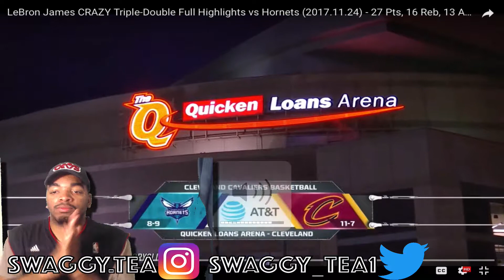LEBRON TRIPLE DOUBLE!!! CAVS VS HORNETS